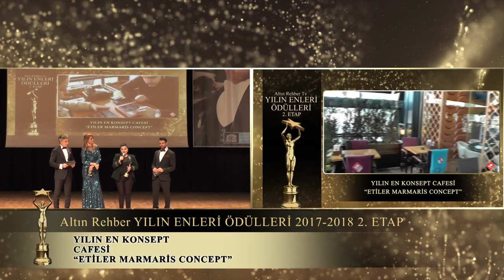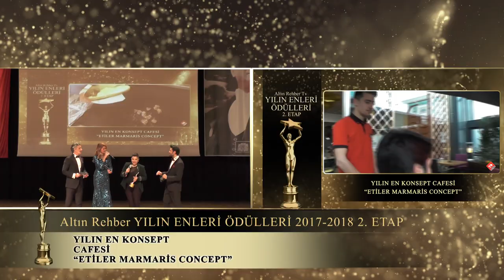Etiler Marmaris Concept Yılın En Konsept Cafesi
Yılın En Konsept Cafesi ETİLER MARMARİS CONCEPT seçildi.